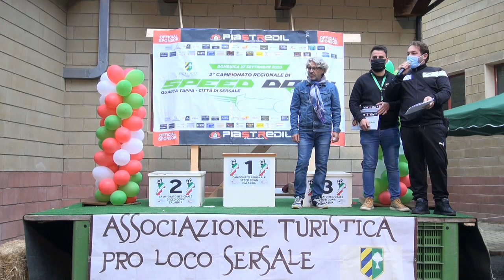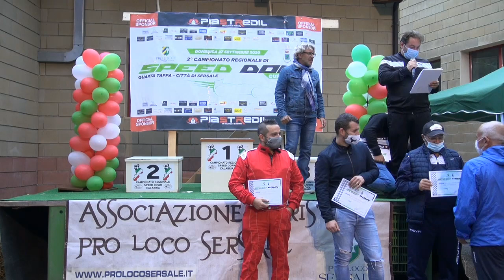Salvatore Mangone - 1` Speed Down Cup - Sersale (CZ) 27-09-20